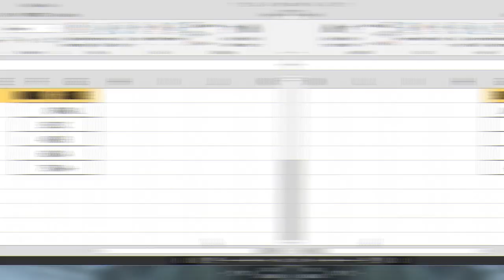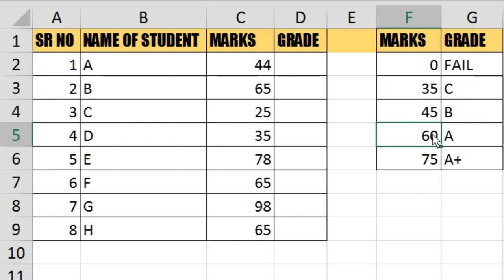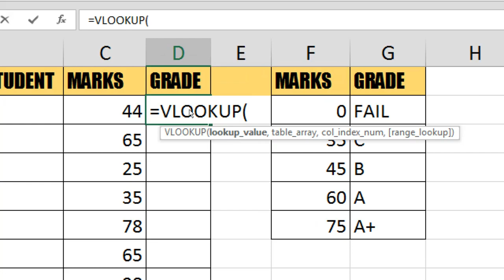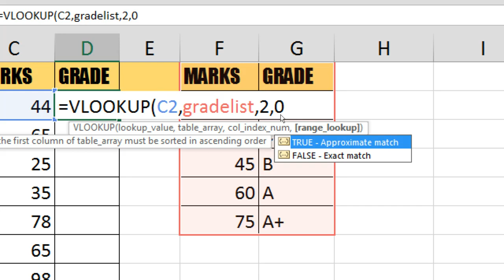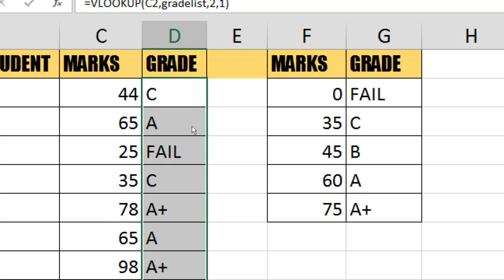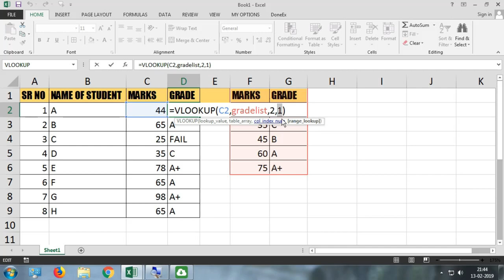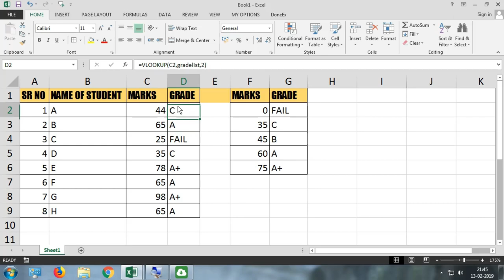Vlookup in Excel || Excel Vlookup Tutorials in Marathi || Marathi Excel Series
मित्रानो या व्हिडिओत तुम्ही शिकणार आहेत excel vlookup मध्ये आपण Range lookup का आणि कसे युज करतो?

In this video you will learn how to use Range lookup in excel Vlookup ( v-lookup) , you can use this in excel 2007, excel 2010, excel 2013, excel 2016, excel 2019. if you want to learn excel vlookup in Marathi then you must watch the full series ...

Course Features :
✅ PDF Shortcuts
✅ Course Completion Certificate
✅ Instant Access